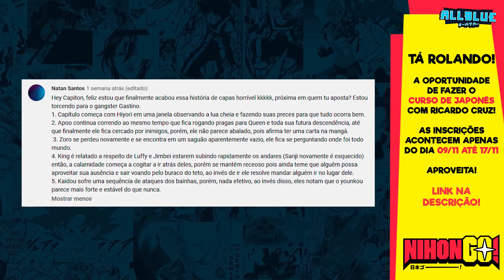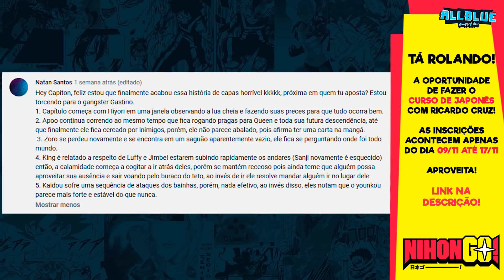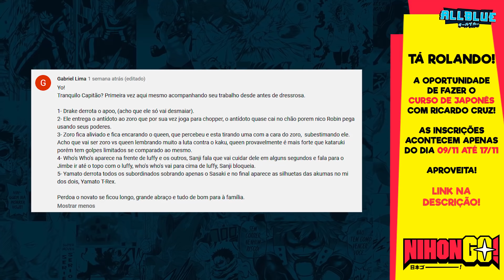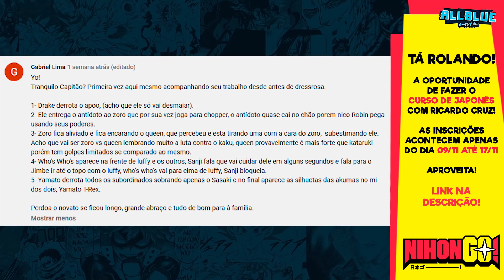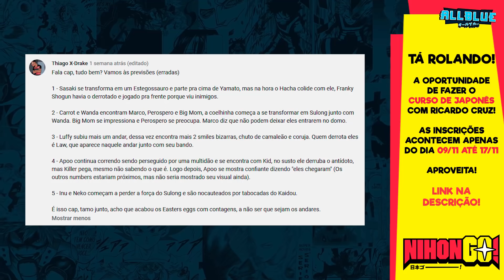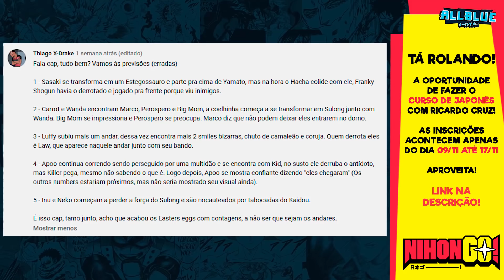BIG MOM PODE VIRAR UM DEMÔNIO DE GELO? (One Piece 995 | Mangá)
Previsões para o capítulo 995 do mangá One Piece. É o esquenta para o React e Review de One Piece.